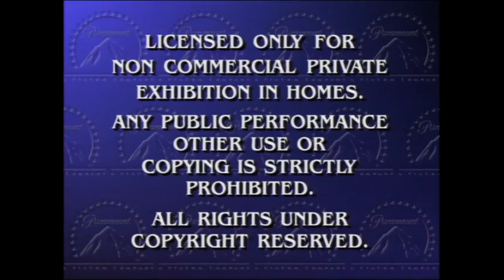Paramount Feature Presentation 1 Million Scarier [Gold Feature Presentation, without Cute Cut WM]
IT'S THE EVIL BARNEY! RUN!!!

This is basically a fixed version of Aidan's Archives video, but without the "Cute Cut" watermark.